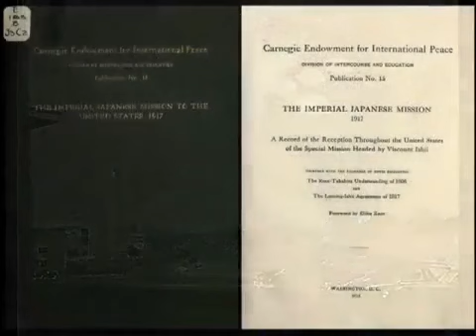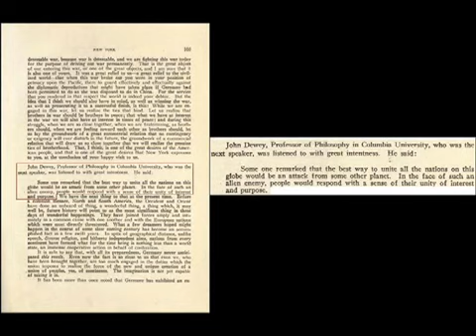Alien Invasion Planned Since Around The Year 1917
1917, John Dewey said; an attack from some other planet would unite the world!

At a dinner for the Carnegie Endowment for International Peace in New York City in 1917, John Dewey said to the visiting Japanese Imperial Delegation headed by Viscount Ishii: "Someone remarked that the best way to unite all the nations on this globe would be an attack from some other planet. In the face of such an alien enemy, people would respond with a sense of their unity of interest and purpose." John Dewey was at that time the Professor of Philosophy at Columbia University, and is today known as the father of pragmatism and the shaper of our progressive education system. He was a futurist who studied and emulated the socialist works of Karl Marx and Friedrich Engels